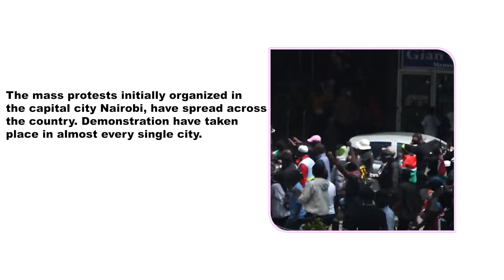CHAOS IN KENYA : WHAT IS REALLY HAPPENING ?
Kenya’s president calls protests ‘treasonous’ after police fire live rounds at demonstrators